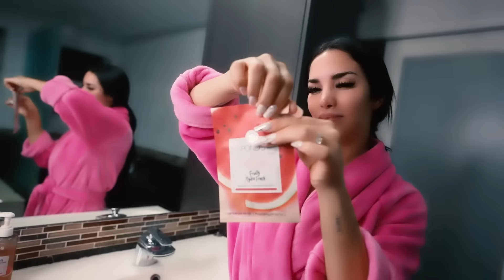RUTINA DE NOCHE ACTUALIZADA 🌜Kimberly Loaiza